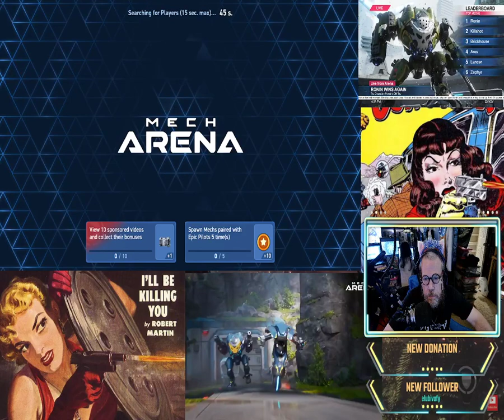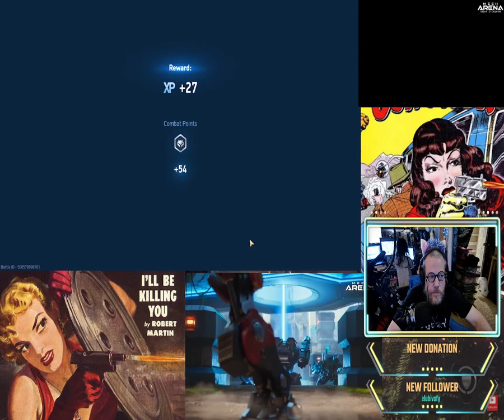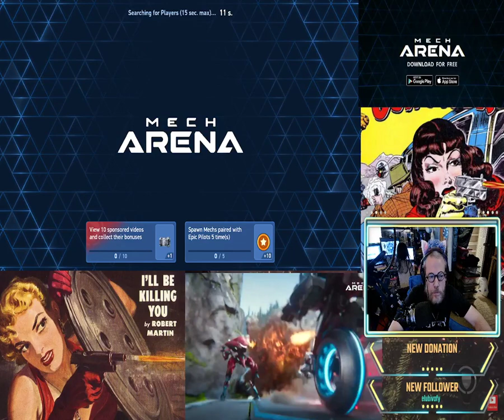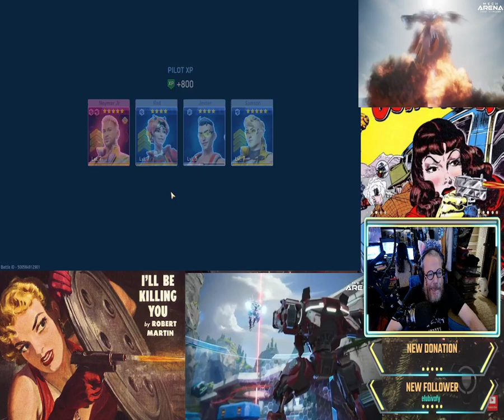Mystic Happiness Classes